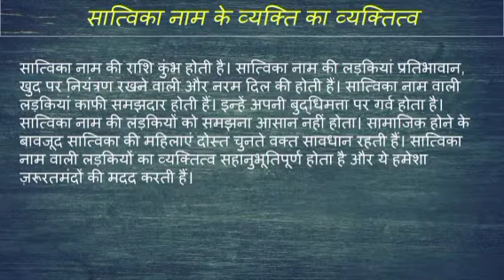Satvika name ka matlab kya hota hai || satvika name meaning in hindi || satvika name ka arth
Satvika naam ka matlab
 Satvika name meaning in hindi